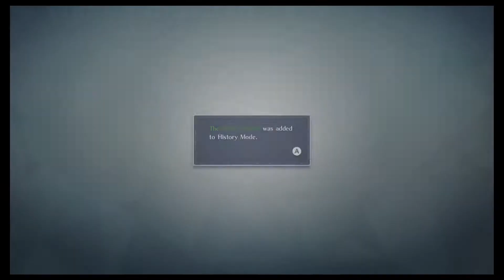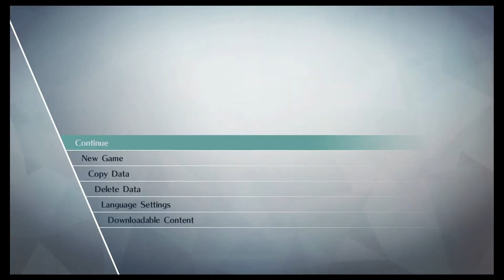Fire Emblem Warriors episode 6